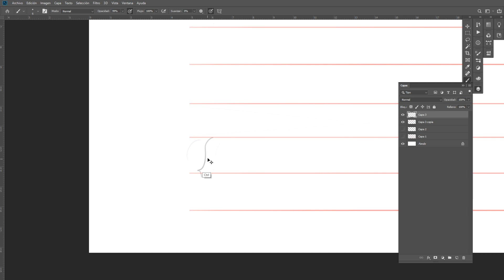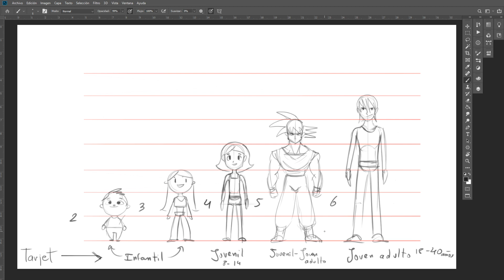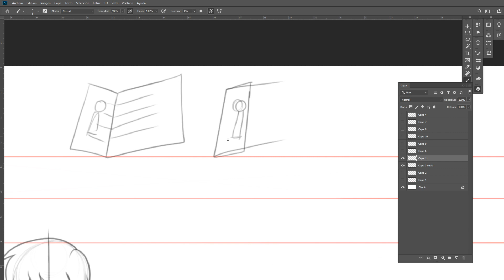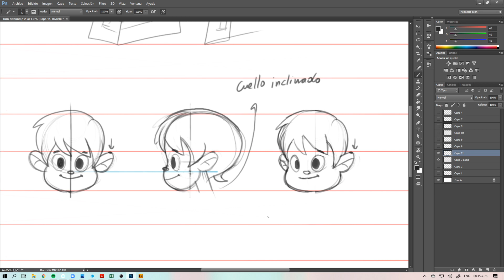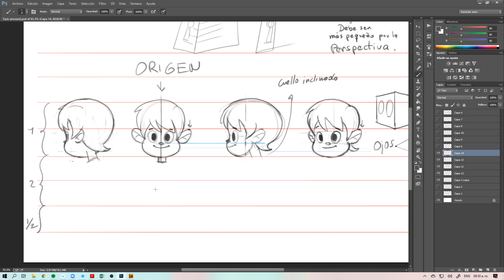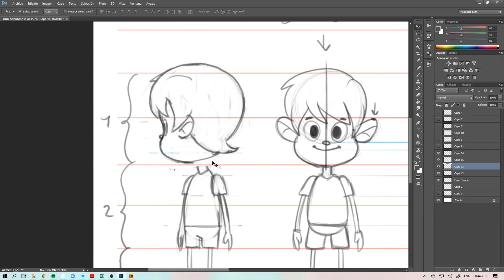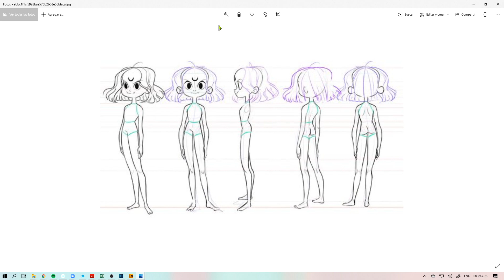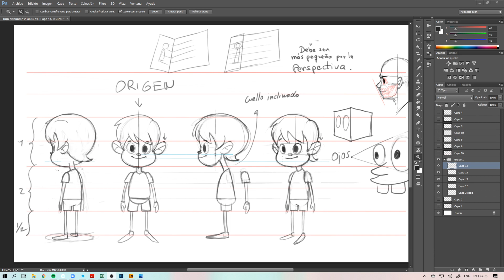Turn around de DISEÑO DE PERSONAJES